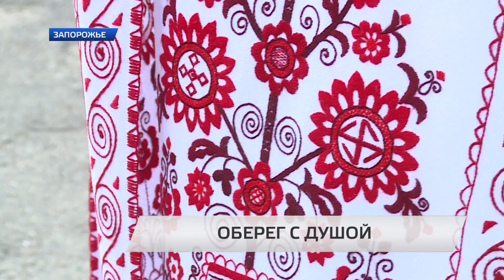В Запорожье возобновили очень давнюю традицию.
В Запорожье возобновили очень давнюю традицию. По ее требованиям, в стране, где происходит беда необходимо вышить рушник, защищающий от всех бед и страданий. Мастерицы со всей Запорожской области приехали в наш город и создали такой оберег нашей страны.